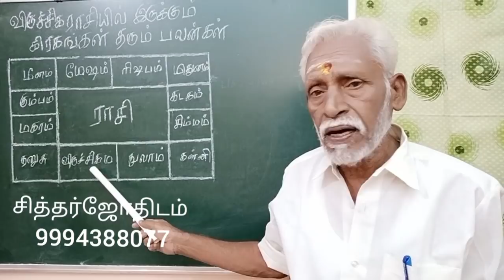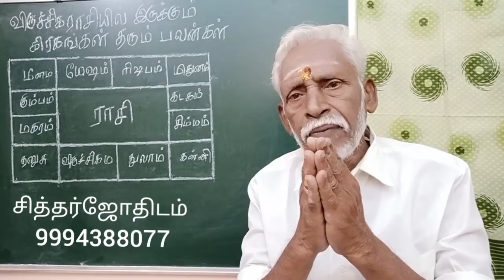விருச்சிகம் ராசிய்ல் இருக்கும் கிரகங்கள் தரும் பலன்கள்.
விருச்சிக  ராசியில்  இருக்கும் கிரகங்கள் தரும் பலன்களை விளக்கி இந்த வீடியோவில் பேசி வெளியிடுகிறேன்.